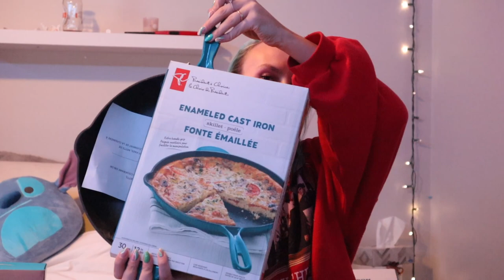What i got for christmas 2022!!